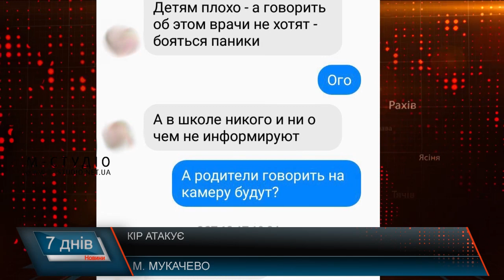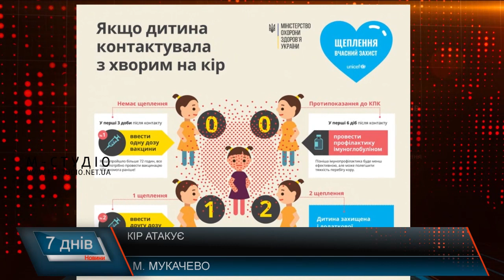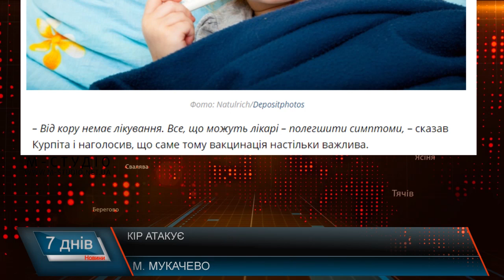Кір атакує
На Закарпатті вже зафіксовані 2 летальні випадки кору: загинули двоє дітей. Однак бувають і історії зі щасливим кінцем. 12-річна дівчина з Мукачева захворіла на кір, після 5-денного перебігу хвороби сімейний лікар виписав направлення дівчинці в інфекційне відділення Закарпатської обласної дитячої лікарні. Але лікар відмовила у прийнятті дитини на лікування.  Медики пояснюють: хворих багато, а діагноз не завжди передбачає стаціонарне лікування.